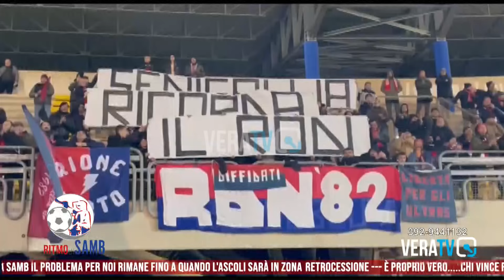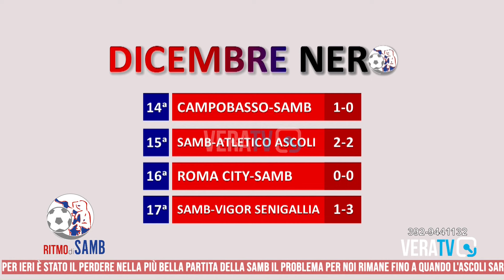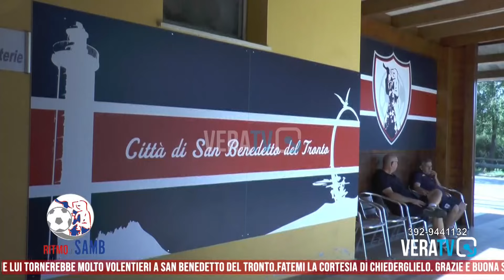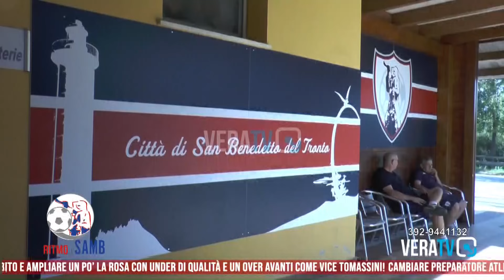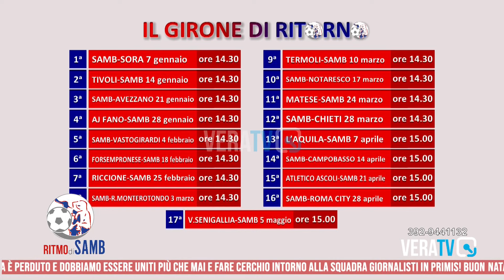Ritmo di Samb - Puntata del 21 dicembre 2023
Ospiti il presidente rossoblu Vittorio Massi e il consulente Massimiliano Fanesi.
Conduce Pier Paolo Flammini